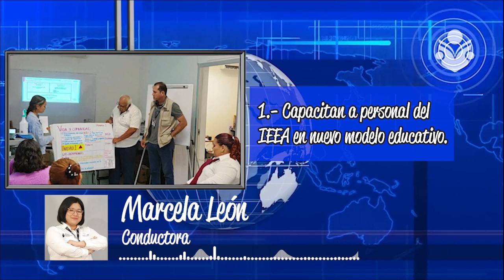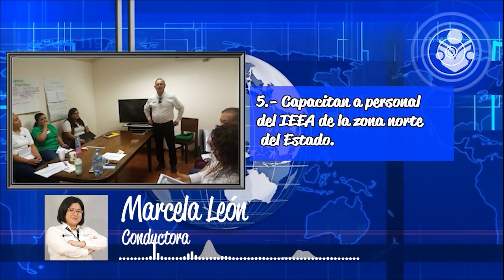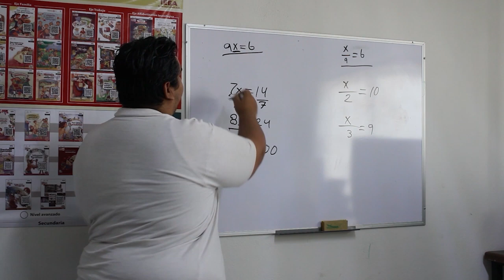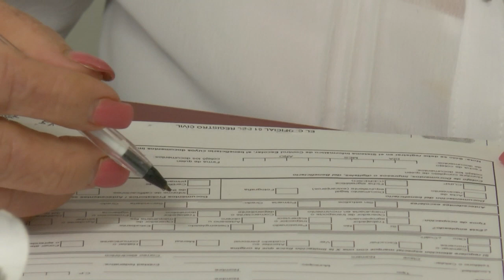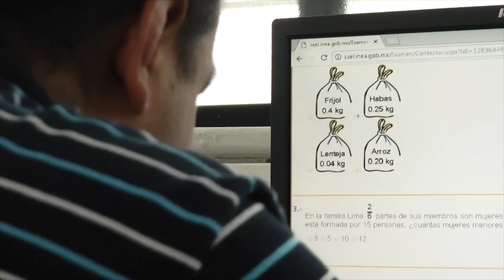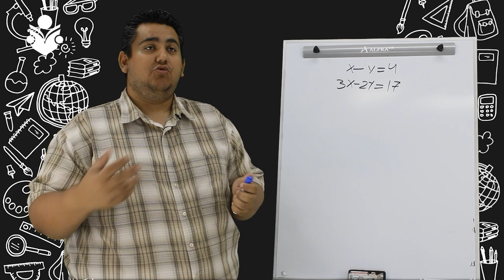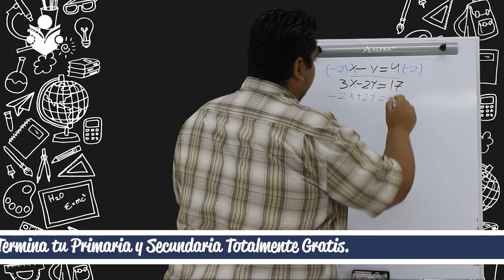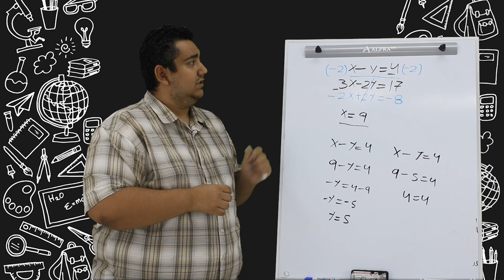18 de mayo 2023 - Transformando vidas IEEA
🔴NuevaEmisión: Transformando vidas, producción del Instituto Estatal de Educación para Adultos en BCS. ¡Acompáñanos!